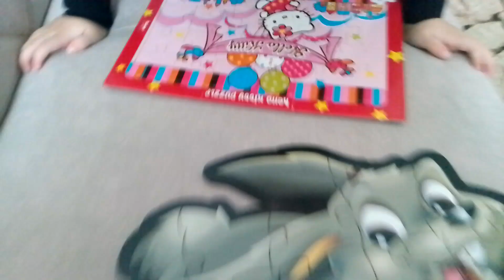elifle puzzle yarışı yaptık..